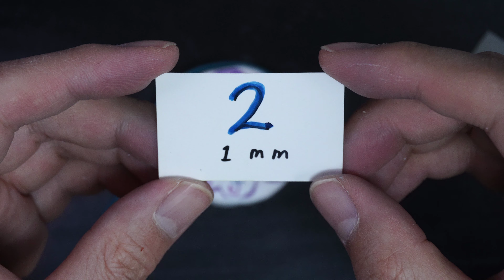클레이 미니어처 만들기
폴리머클레이 cane 기법으로 만든 미니어처 그릇 입니다.

쿠키 커터

파스타 머신

폴리머클레이 칼

폴리머 클레이 오븐

알리익스프레스 링크 입니다. 위의 링크로 발생하는 포인트는 채널 운영에 사용 됩니다. 감사합니다 :)

촬영 장비
소니 zv-e10